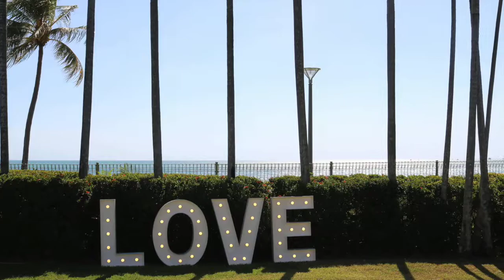Functions at SKYCITY Darwin